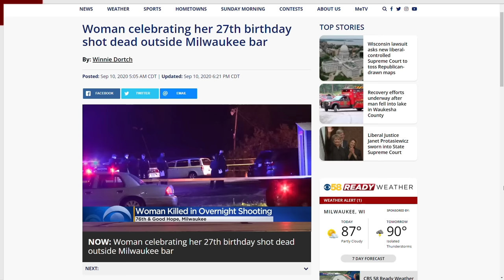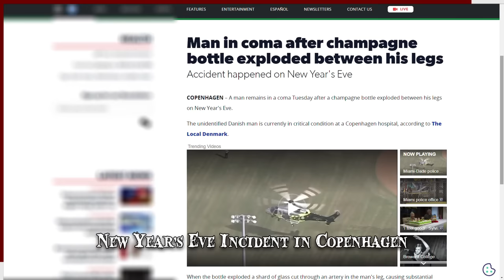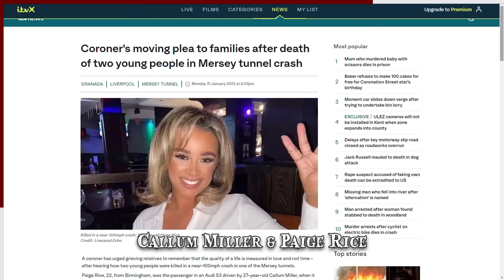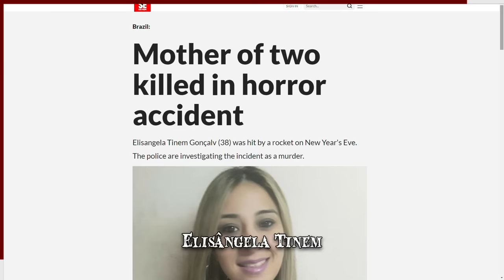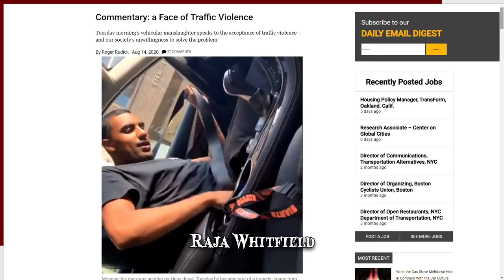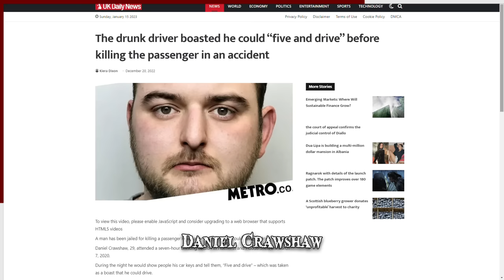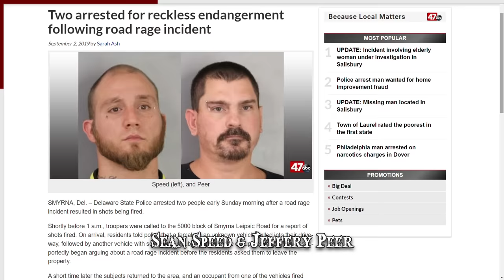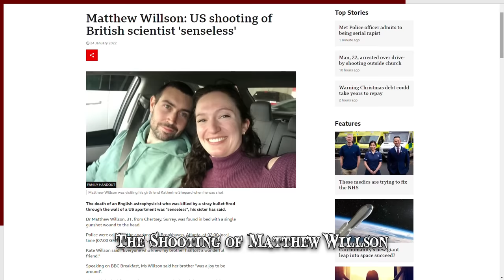When Just Wanting to Have Some Fun Goes Wrong